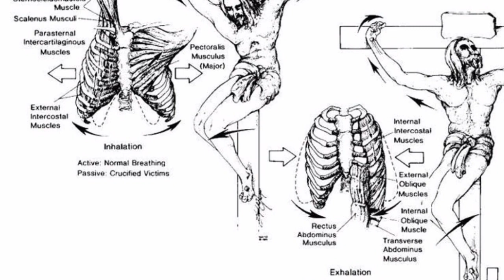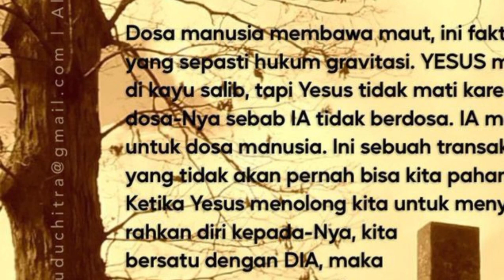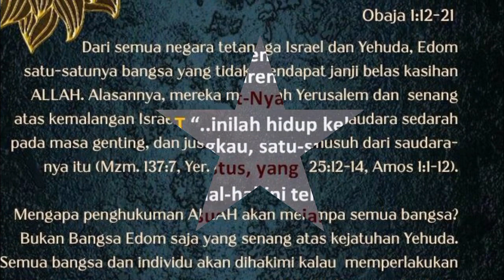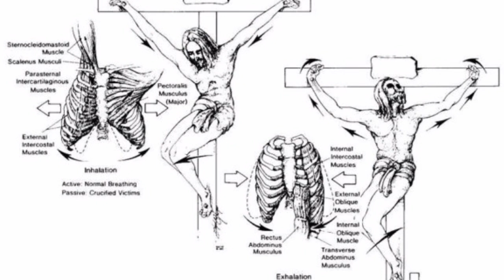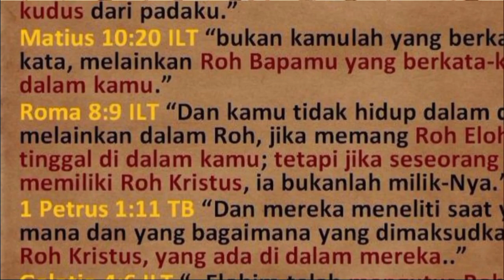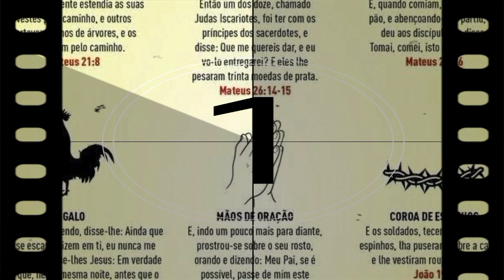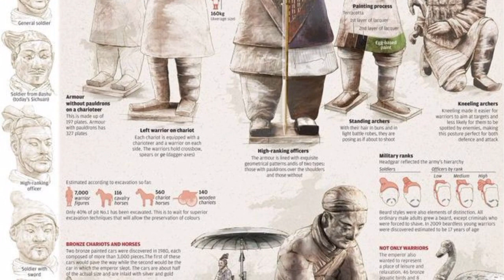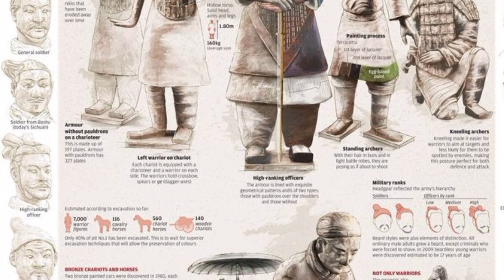DETAIL ANATOMI DAN FISIOLOGI PENYALIBAN DAN KEMATIAN YESUS KRISTUS MENURUT PANDANGAN MEDIS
Yesus Kristus disalibkan dan diperlakukan dengan sangat kejam mengakibatkan penderitaan yang luar biasa. Ditinjau dari ilmu kedokteran hukuman Penyaliban Yesus sangat mengalami kesulitan bernafas, dan juga kegagalan jantung.